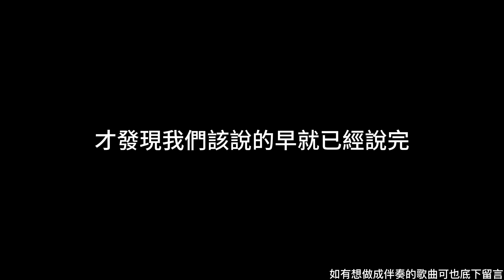傷心欲絕 - 像一張床單一樣坦白 伴奏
本影片只供本人練習用途而非獲利用途使用。

像一張床單一樣坦白
作詞：許正泰
作曲：許正泰

你輕輕掀起一片黑夜
再也不管天氣和早晚
你的嘆息還留在耳邊
這裡連嘆氣都有回音
穿新鞋散步 換了一個地方喝酒
每晚做出一樣的夢
一樣的夢

你終於平躺下來 像一張床單一樣坦白
你會不會想起我們還有話沒說完

想要走出一段過去爬出一個陷阱
換了一個名字走到很久以後
失去快樂與哀愁只能不斷的路過
卻只學會出門得拉好拉鏈
跟著人們跨過日夜
這裡已沒人談起和解
我沒有意見

像你一樣坦白
徘徊在每個日夜 已找不到當初的你
人們該如何好好見面或走遠

我終於平躺下來 就像你一樣坦白
才發現我們該說的早就已經說完
我輕輕拉開黑夜
我們已經太慢